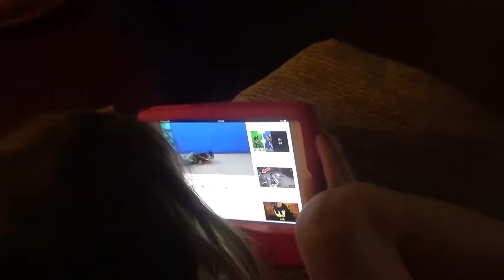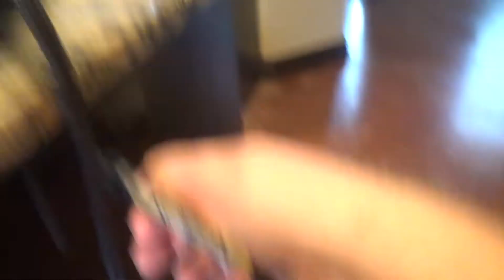Night time Vlog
Description: My name is Aaron Smith, I make Vlogs and Challenges on this Channel! I hope you stick around.

Instagram-  aaronsmith_photography,  aaronsmith_yt , random_Findings2018, aaronsmith_yt_2